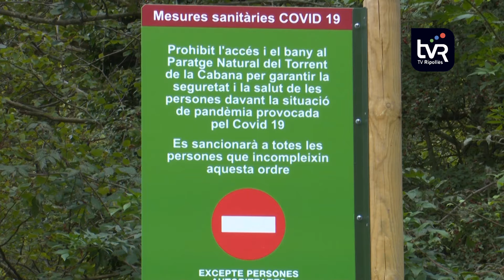Torna l'accés regulat al Torrent de la Cabana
A partir de l'1 de juny l'Ajuntament de Campdevànol torna a regular l'accés al Torrent de la Cabana. Les restriccions d'aquesta temporada d'estiu varien en funció a les de l'any passat: els visitants hauran de pagar una entrada de cinc euros, i els que pernoctin al municipi tindran una rebaixa en el preu. L'única excepció seran les persones empadronades al municipi, que sí que podran accedir-hi gratuïtament. Un altre dels canvis serà l'aforament.